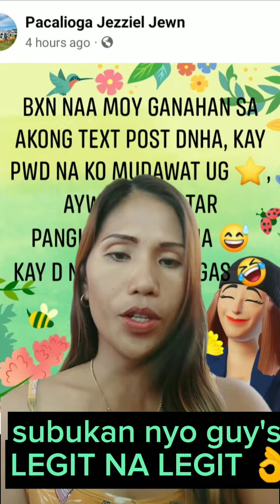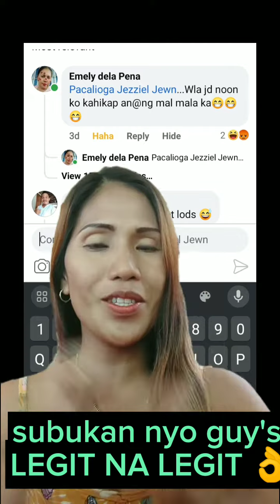Magkakapera kahit sa Text Post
Legit na Legit